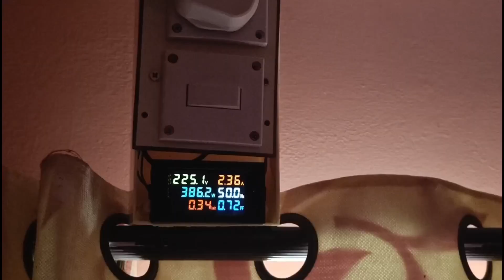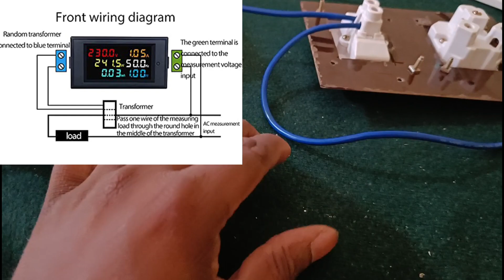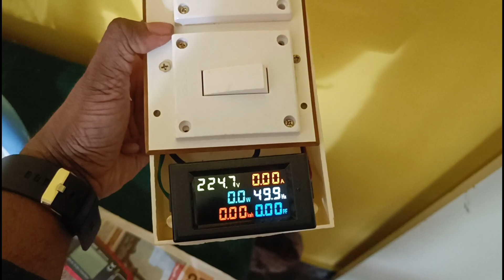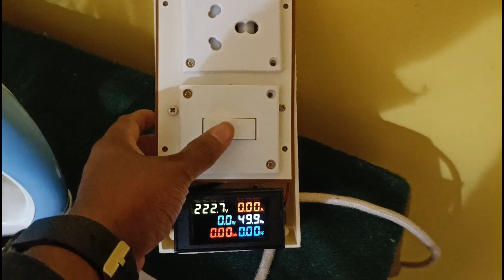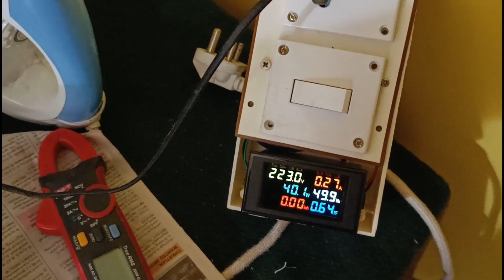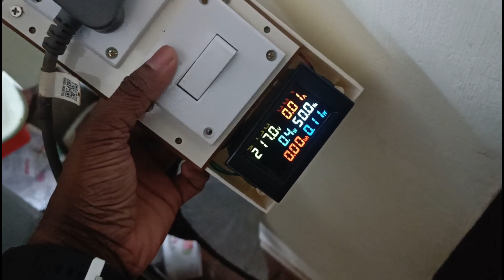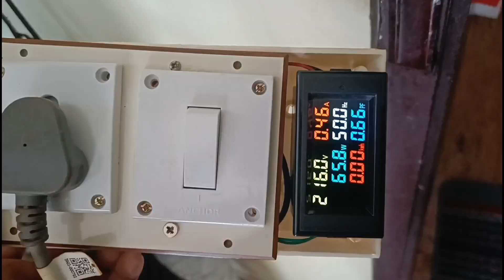Energy meter diy എത്ര യൂണിറ്റ് ആവും ? ac /fridge/ water heater /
energy meter Amazon ill unde 1500 rps